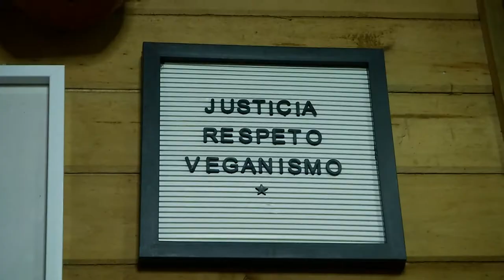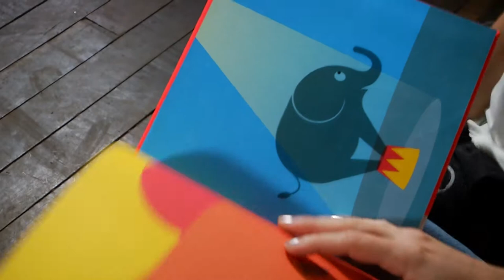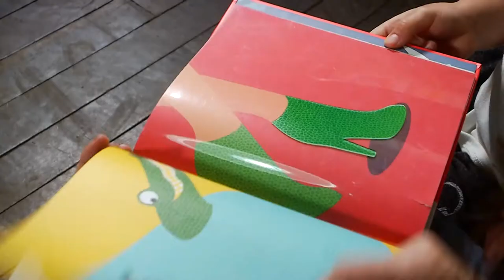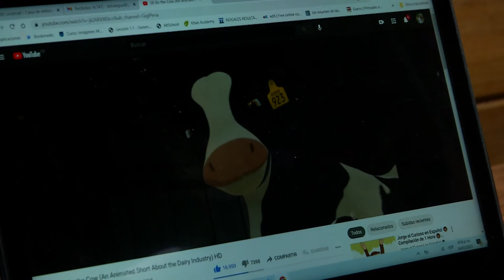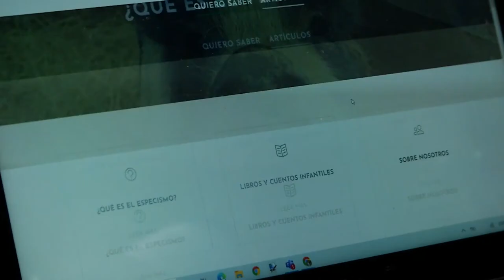El estilo de vida de una familia vegana [Medellín Diversa] Telemedellín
Mucho hemos escuchado sobre el veganismo, ¿pero en qué consiste esta práctica realmente?

A continuación, conoceremos el estilo de vida de Andrea Guerrero y a su hijo Emanuel Gómez, siendo ellos una familia vegana.